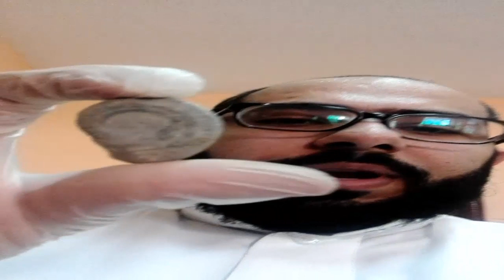دراسات سابقة للعينات البيولوجية العامة في مختبر الدكتور خالد بن سعود بن خالد الحليبي